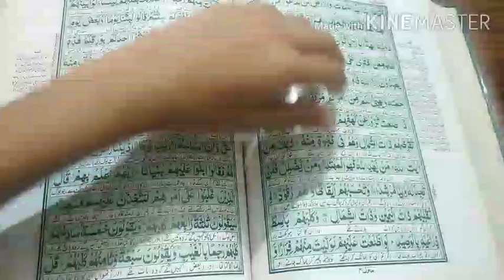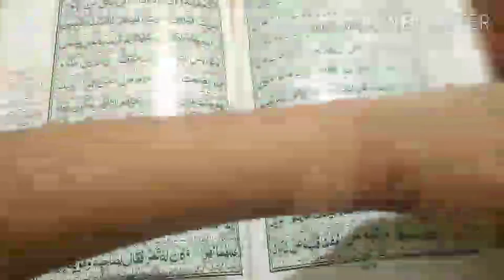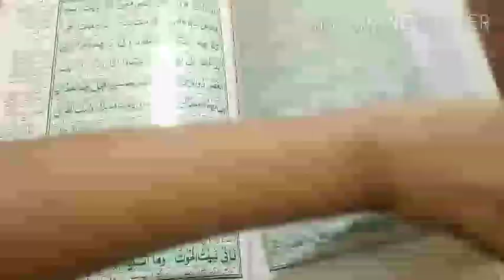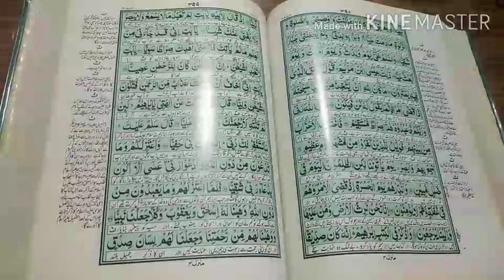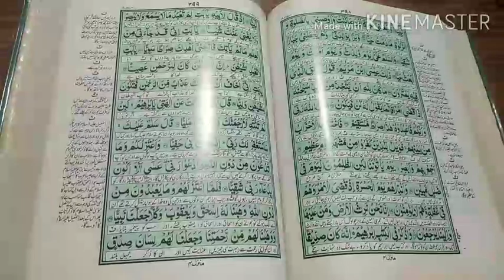15th sipara Urdu translation Quran e Pak with Dua Amna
Alhumdollilah MashaAllah